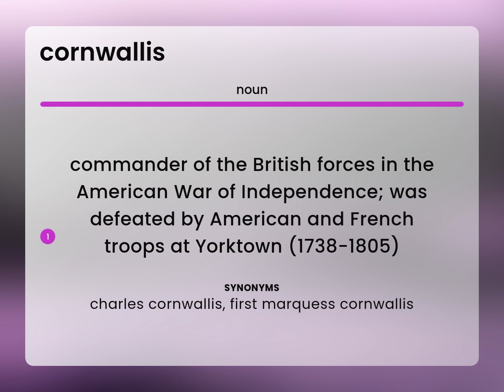Cornwallis • definition of CORNWALLIS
What is CORNWALLIS?